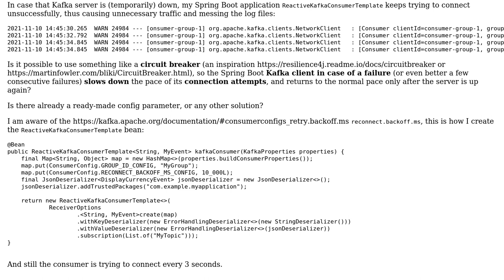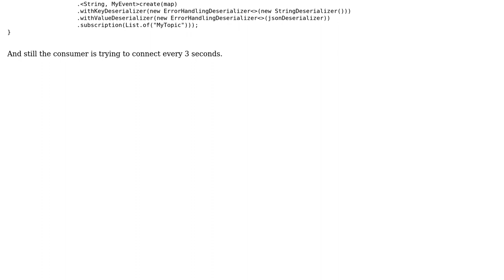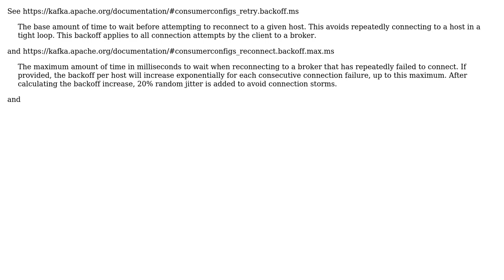Is there a "Circuit Breaker" for Spring Boot Kafka client?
With thanks & praise to God, and with thanks to the many people who have made this project possible! | Content (except music & images) licensed under CC BY-SA | Music | Images & others | With thanks to user Honza Zidek user Gary Russell and the Stack Exchange Network Trademarks are property of their respective owners. You are responsible for your own actions.